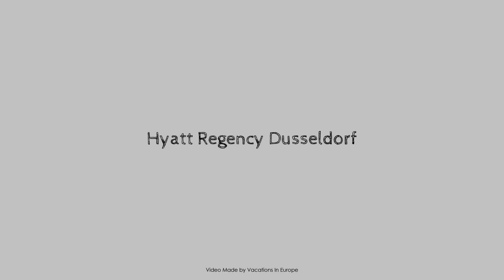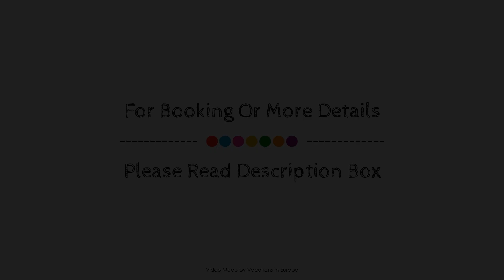Hyatt Regency Dusseldorf, Germany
About Property:
Set in a prime location of Dusseldorf, Hyatt Regency Dusseldorf puts everything the city has to offer just outside your doorstep. The hotel offers a high standard of service and amenities to suit the individual needs of all travelers. 24-hour room service, free Wi-Fi in all rooms, 24-hour front desk, facilities for disabled guests, express check-in/check-out are there for guest's enjoyment. Some of the well-appointed guestrooms feature television LCD/plasma screen, complimentary instant coffee, complimentary tea, towels, closet. The hotel's peaceful atmosphere extends to its recreational facilities which include hot tub, fitness center, sauna, spa, massage. Convenience and comfort makes Hyatt Regency Dusseldorf the perfect choice for your stay in Dusseldorf.
Searching For
1. Hyatt Regency Dusseldorf
2. Hyatt Regency Dusseldorf Virtual Tour
3. Hyatt Regency Dusseldorf Rooms
4. Hyatt Regency Dusseldorf Amenities
5. Hyatt Regency Dusseldorf Videos
6. Hyatt Regency Dusseldorf Offers
7. Hyatt Regency Dusseldorf Deals
Audio Credit:
Track Title: Subway Dreams
Artist: Dan Henig